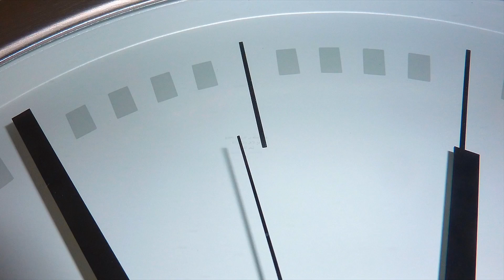ماذا استفادت الأمة الإسلامية من غياب المهدي الشيعة؟ 😂🤣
ماذا استفادت الأمة الإسلامية من غياب 😮 مهدي الشيعة 😮 😂😂🤣🤣

أسئلة دينية
أسئلة ثقافية

مسابقة

الأسئلة ؟؟!! ❓⁉‼❔